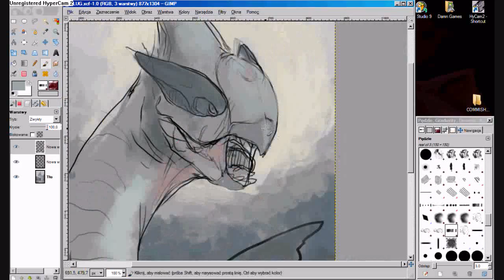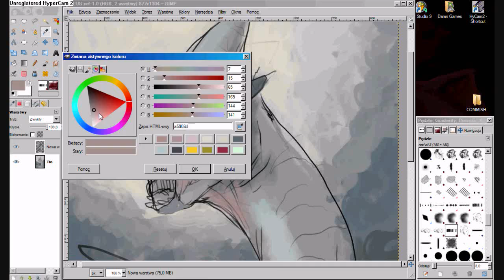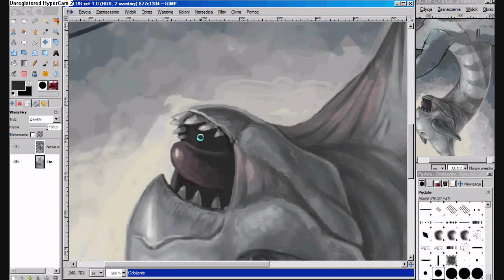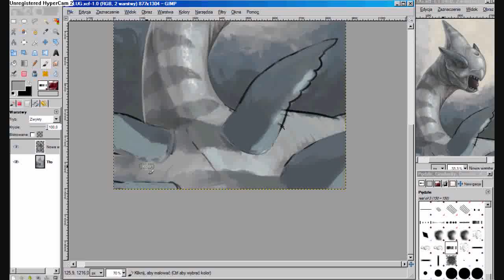Real Lugia speedpainting in GIMP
WARNING: Audioswapped music is metal. You don't like: mute.
Speedpainting.
Time: 2 hours in GIMP.

PLEASE COMMENT IF YOU WANT FULL LENGHT (UNCUT AND UNDEDITED) VIDEO
Till I still have it on my cpu ;]